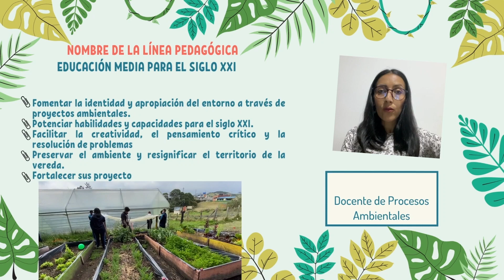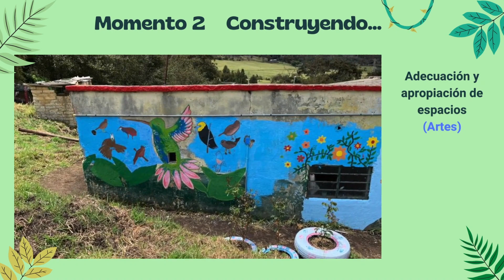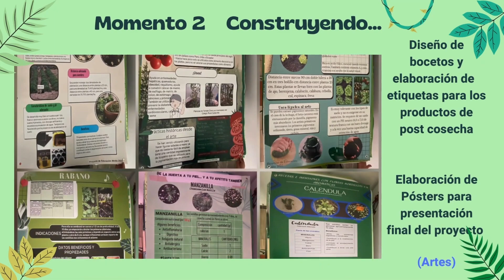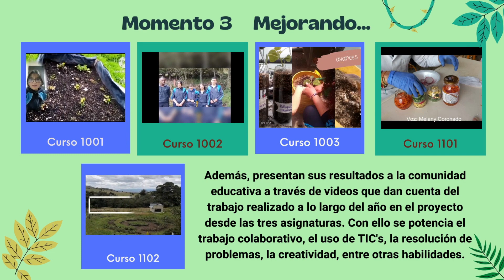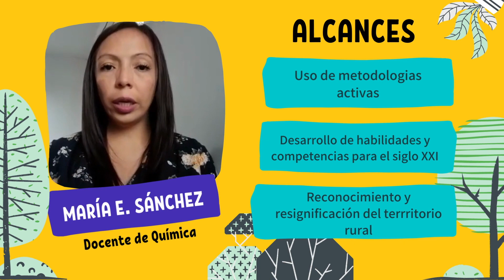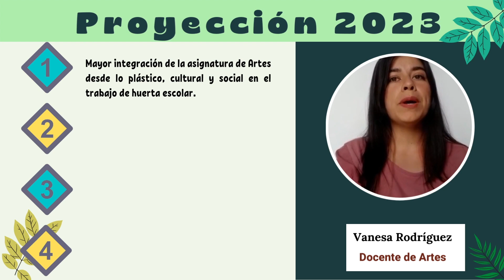Video Metas de calidad huerta orgánica - Colegio Rural Quiba Alta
Sistematización del trabajo realizado a lo largo del año en el proyecto de huerta orgánica escolar en el Colegio Rural Quiba Alta desde las asignaturas de Procesos Ambientales (Docente Andrea Fuentes), Química (Docente María E. Sánchez) y Artes (Docente Vanesa Rodríguez) con los estudiantes de ciclo V (grado décimo y once).

Se resalta el trabajo de siembra y cosecha de hortalizas, aromáticas, cereales y frutales. Análisis de suelo (pH) elaboración de biofertilizantes e insecticidas orgánicos, procesos de extracción de aceites por destilación simple, elaboración de esencias, pomadas jabones, así como preparación de condimentos por diferentes procesos de secado de aromáticas y elaboración de conservas en salmuera y encurtidos.

Desde el arte se realizó intervenciones de apropiación del espacio, embellecimiento de espacios de la huerta, trabajos sobre expedición botánica, dibujo natural y costumbrismo, así como el reconocimiento del espacio como escenario donde se comparte y se desarrolla comunidad desde la restauración de cocinas demostrativas propias de un sector como la vereda Quiba.